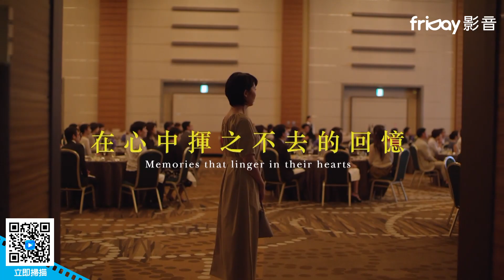《最後的情書》新海誠力推！情書導演動人新作_friDay影音線上看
裕里的姊姊未咲撒手人寰。裕里在告別式上，從外甥女口中得知，有一封寄給未咲的同學會通知。裕里前往姊姊的同學會，想告知姊姊過世的消息，卻被眾人誤認為姊姊，並與她的初戀對象鏡史郎重逢。一場誤會開啟了裕里與鏡...